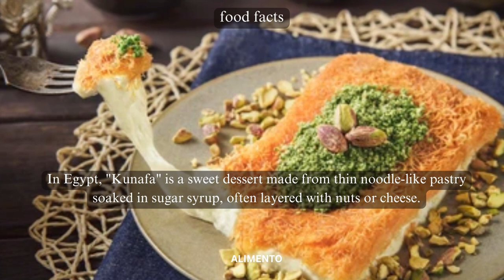💥🤯 Kunafa Food Facts Part 81 | Alimento | Dive into the Irresistible Delights of Kunafa! 💢⁉️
In Part 81 of our Food Facts series, get ready to embark on a delightful journey into the world of Kunafa, a beloved and intricate dessert that encapsulates the heart of Middle Eastern cuisine. Join us as we explore the history, preparation techniques, and the sweet allure of Kunafa. From layers of crispy pastry to luscious fillings, each bite brings forth the essence of a flavorful and culturally rich culinary tradition. This episode promises to immerse you in the world of Kunafa, where every mouthful tells a story of tradition, indulgence, and the pure joy of savoring a dessert that's both iconic and incredibly delicious! 🍯🥄

🎥 In this episode, we'll guide you through the delightful world of Kunafa, showcasing the delicate art of layering thin pastry, the preparation of sweet fillings, and the cultural significance of this beloved dessert. As we explore the heart of Middle Eastern cuisine, you'll gain insights into how Kunafa is not just a dessert; it's a celebration of flavors, a symbol of culinary craftsmanship, and the pleasure of savoring a dish that's steeped in tradition and delightful sweetness. 🍰🌍

🍃 Whether you're a fan of Middle Eastern cuisine or a dessert enthusiast looking to expand your palate, this video is your guide to enjoying the authentic taste of Kunafa. From the golden layers of pastry to the sweet embrace of syrup and nuts, each bite is an invitation to experience the diverse and delicious world of Kunafa. 🥄🌍

Subscribe to Alimento and hit the notification bell to stay updated on our upcoming culinary explorations, where we continue to uncover the rich tapestry of flavors, traditions, and stories that define various cuisines. From desserts to main courses, our channel is your gateway to savoring the diverse tastes that make up the culinary world. 🍰🌍